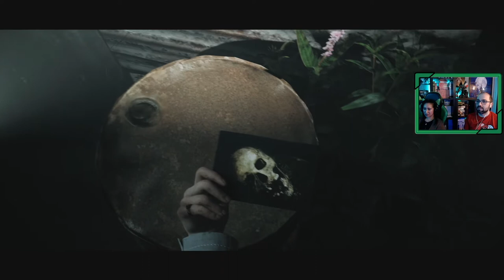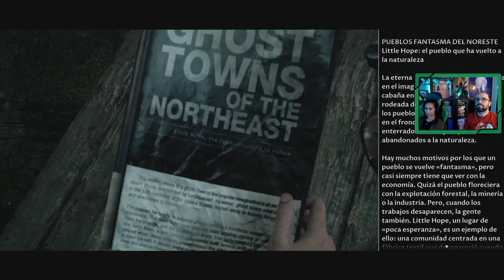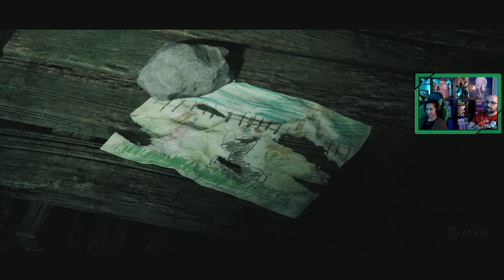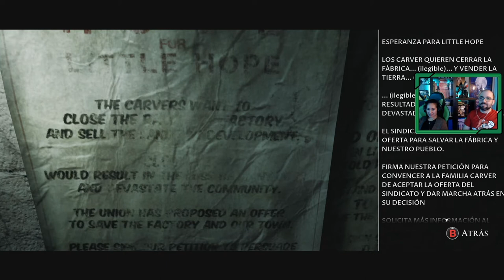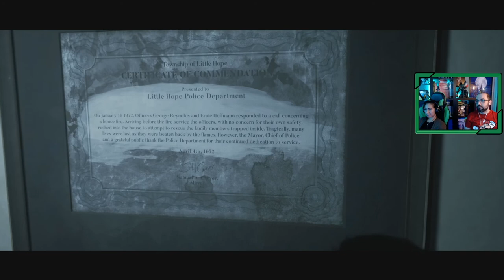💀 Little Hope II The Dark Pictures # 2 # "La división del grupo camino a Little Hope"[Xbox Series X]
Segunda parte del directo emitido en el canal de Twitch de The Dark Pictures : Little Hope el pasado sábado 27 de febrero. Los personajes continúan viendo cosas extrañas y no entienden que es lo que está ocurriendo mientras ponen rumbo al pueblo llamado Little Hope.